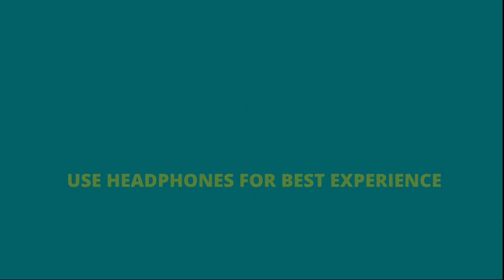எங்க வீட்டு செல்ல குட்டிகள்/ Rottweiler vs Labrador/New arrival to my Family / with Sivani's Family